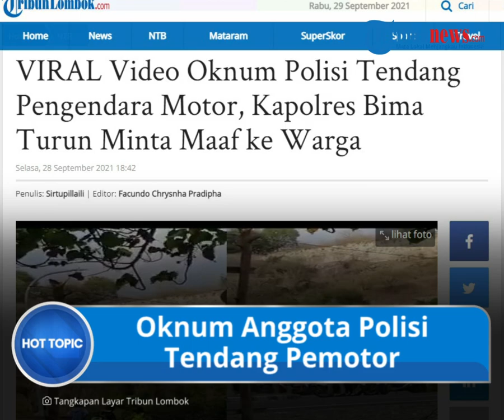Viral Video Detik-detik Oknum Anggota Polisi di Bima Pukul Tendang Pemotor, Kapolres Minta Maaf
Peristiwa tersebut terjadi di Jalan Kalaki, Desa Panda, Kabupaten Bima, Senin (27/9/2021).

Seorang oknum polisi melakukan tindak kekerasan terhadap seorang pengendara saat razia kendaraan.

Menanggapi kejadi tersebut, Kapolres Bima, AKBP Heru Sasongko meminta maaf kepada korban secara langsung.

Dalam video berdurasi 2 menit 49 detik itu terlihat tiga oknum polisi mengerumuni seorang pengendara motor.

Salah satu polisi terlihat emosi dan beberapa kali melayangkan pukulan hingga tendangan ke arah pemuda itu.

Aksi para polisi tersebut direkam warga yang ada di seberang jalan.

Bahkan telah dibagikan hingga ratusan kali dan mendapat ratusan komentar dari warganet.

Mengutip dari TribunLombok.com, video tersebut pertama kali diposting akun Facebook Merry, sekira pukul 15.00 Wita, Senin (27/9/2021).

Diketahui, peristiwa oknum Polisi di Bima memukul dan menendang pemotor itu terjadi di Jalan Kalaki, Desa Panda, Bima saat Operasi Patuh Rinjani 2021.

Pemotor yang diketahui merupakan warga Desa Tenga, Kecamatan Woha, Bima tidak dapat menunjukkan dokumen kelengkapan sepeda motornya dan berujung cekcok dengan oknum Polisi tersbeut.

Menyikapi kejadian itu, AKBP Heru langsung memanggil oknum anggota untuk diperiksa provos.

Dia pun ditahan sesuai Undang-Undang Nomor 2 Tahun 2003 tentang kedisiplinan anggota kepolisian.

Selain menahan oknum anggota itu, Heru juga mendatangi rumah warga yang dipukul, di Desa Tenga, Kecamatan Woha untuk meminta maaf secara langsung ke orang tua korban.

”Alhamdulilah permintaan maaf kami diterima baik oleh orang tua korban,” terangnya.(Tribun-Video.com/ TribunLombok.com)

Artikel ini telah tayang di TribunLombok.com dengan judul VIRAL Video Oknum Polisi Tendang Pengendara Motor, Kapolres Bima Turun Minta Maaf ke Warga,